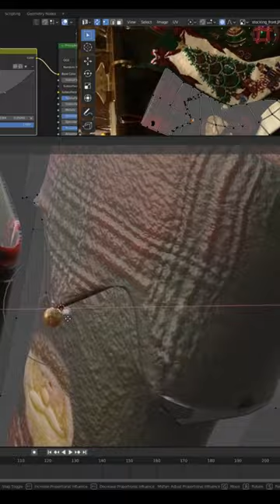Modeling and Texturing Christmas Stockings in Blender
Making stockings for a stylised living room Christmas scene, using photo projection!